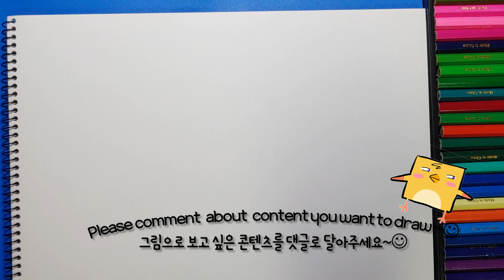신비 아파트 특별판의 주인공 밀동귀와 만두 귀신 삼총사~ 쉽게 그리는 방법!~ 함께 쉽게 그려봅시다~! (야채만두, 고기만두, 김치만두)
신비아파트, 밀동귀, 만두 귀신, 밀가루 귀신, 크리스마스 특별판, 고스트 헌터, 고스트워, 쉽게 그릴 수 있는 캐릭터, 쉽게 그리는 방법, 그림 초보 강좌, 순서대로 그리기,

When?!
언제?!

What!?
무엇을?!

How!?
Drawing with Marker or Drawing With Tablet (Pad)
어떻게!?